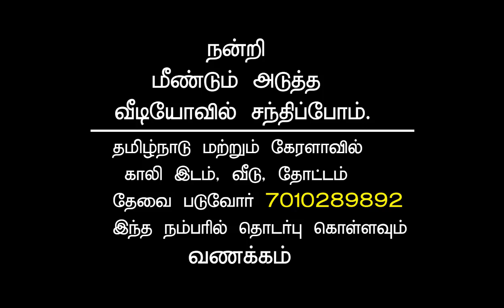165. THENI DIST. CUMBUM Anumanthampatty 2 ACRE40 CENT (4 KUZHI) AGRE LAND ROAD SIDE for SALE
165. THENI DIST. CUMBUM Anumanthampatty 2 ACRE40 CENT (4 KUZHI) AGRE LAND ROAD SIDE for SALE Rs= 40 LAKHS
Only 2% commision

You can buyback the Service charges in final settlement

Service Charges:
 Local=300Rs,
with in 20 Kms=500 Rs
more than 20 Kms=1000 Rs & 1000+

We are Planing to Supply Coconuts, Cardamom, Silk cotton, Pepper etc... on Demand

1 KUZHI = 60 CENTS
1 ACRE = 100 CENTS
1 GROUND - 2400 SQFT